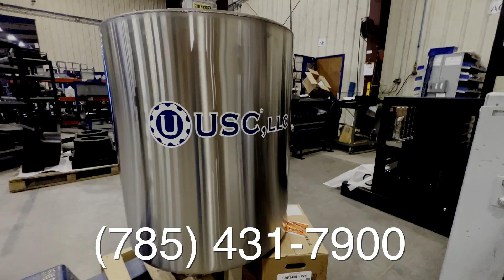We're Hiring - Join the USC Team!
USC is looking for talented workers who want to make a difference in the manufacturing and agriculture industries. Our locally and family-owned business started from the ground up nearly 25 years ago, and has become the industry’s leader in developing, designing and delivering seed treating and handling solutions for companies of all sizes. In-house welders, fabricators, assemblers, mechanical and electrical engineers, control panel technicians, product development teams, training and installation crews, and a national sales force allows USC to stand alone in the market, creating strong partnerships with household names throughout the farming and agriculture industries.

All USC products are made at the plant in Sabetha, Kansas – and we’ve always took pride in the true craftsmanship our employees bring to each piece of equipment we produce. USC has available positions within each department – from welding to customer support, assembly to engineers. We encourage cross-training and provide growth opportunities for those interested in pursuing vertical advancement within the company. We’ve found that our strongest teams have more than one leader, and are excited to meet self-starters to see where their interests lie. USC offers flexible shifts, competitive compensation, benefits and the perks of being family-owned. Check us out and join our team!